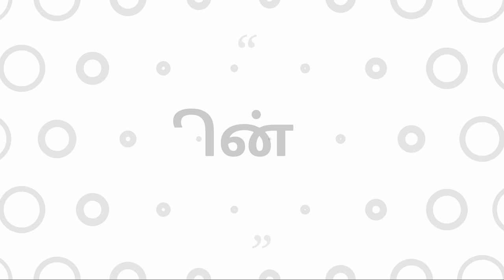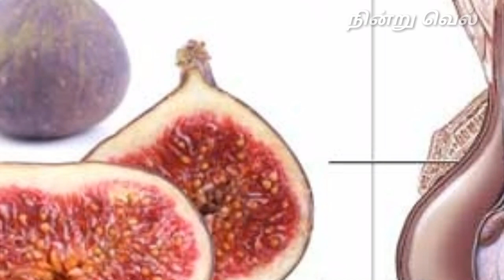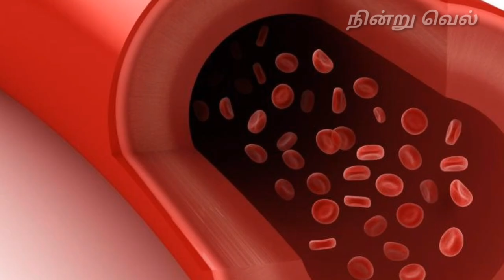இரத்த உற்பத்தியை அதிகரிக்கும் பழங்கள்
இரத்த உற்பத்தி மற்றும் ஹீமோகுளோபினை அதிகரிக்கும் பழங்கள் சிறப்புப் பார்வை.